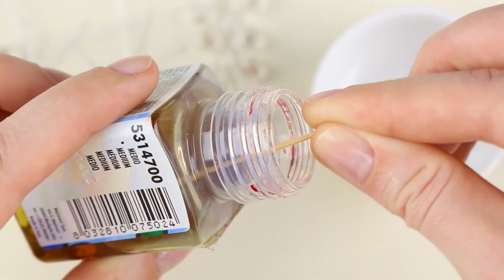Красная смородина в смешанной технике Создаем брошь из эпоксидной смолы и холодного фарфора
В этом мастер классе я подробно покажу вам как сделать реалистичные ягоды красной смородины и собрать из них красивое украшение в технике керамическая флористика. Выражаю благодарность замечательной мастерице -  Елене. Гребенниковой за идею создания таких прекрасных ягод.
• Масляные краски белая, зеленая, желтая и коричневая;
• Запекаемая полимерная глина цвета коричневая и зеленая;
• Витражная краска Красная и Медиум (прозрачная), для перехода цвета ягодок нам понадобится Зеленая, Белая и Желтая витражная краска;
• Основной стек, можно использовать вязальную спицу;
• Проволока в зеленой обмотке № 24 - 1 штука, в белой обмотке № 32 - несколько штук;
• Эпоксидная смола;
• Сверло ручное либо бормашинка (шуруповерт);
• Суперклей;
• Латексный клей который можно заменить на строительный ПВА (2Д или 3Д),
• Клей -  E 6000
• Кисть художественная – две штуки;
• Ножницы маникюрные;
• Основа для броши;
• Акриловая краска белого цвета;
• Вайнер лист смородины;
• Тайплента коричневая и зеленая;
• Жирный крем (я использую Nivea);